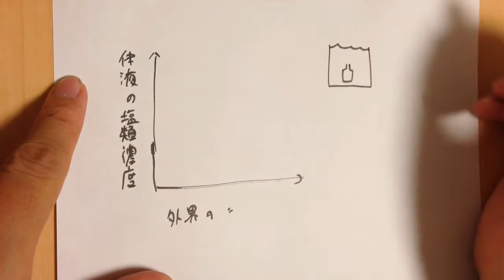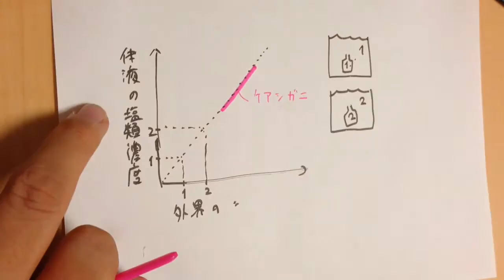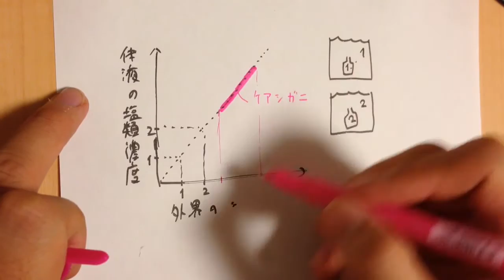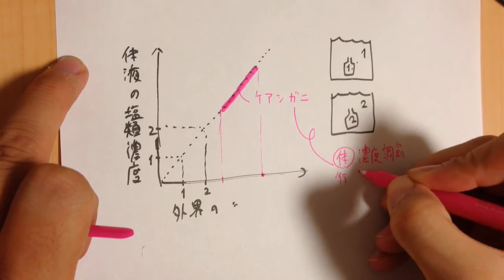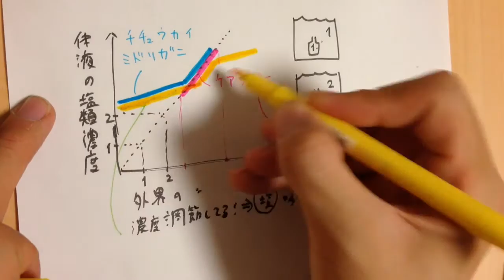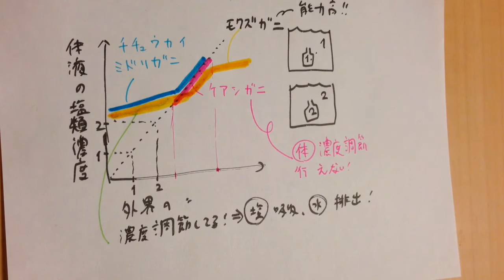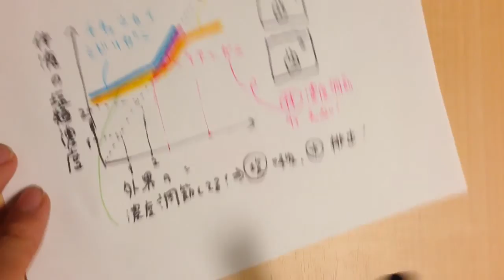無脊椎動物の体液の濃度調節 高校生物基礎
無脊椎動物の体液濃度調節について講義します。
●様々な生物の周囲の外液の濃度を変えて、体液濃度がどう変化するかを調べると、動画のようなグラフが得られる。
・グラフが水平になっているところ
→その範囲では、外界の変化にかかわらず、体液の濃度を一定に保っている。
・グラフが（点線に沿って）ななめになっているところ
→外液の濃度が変化にあわせて、体液の濃度も変化してしまっている（外液濃度が上がると体液濃度も上がってしっている）＝その領域では、体液の濃度を調節できていない。
・グラフが途中で途切れているのは、その環境で動物が死んでしまい、データがとれないから。

問題：外洋に生息するケアシアニと海と河を行き来して生活するモクズガニでは、どちらのほうが体液の塩類濃度調節能力が高いと考えられるか。
答え：モクズガニ（海と河という異なる塩類濃度の環境に適応する必要がある）

問題：縦軸を体液の塩類濃度、横軸を外界の塩類濃度として、グラフを描いた場合、体液の塩類濃度調節能力が高い生物のグラフはおおよそどのような形になるか。選べ。
①グラフは短く、傾きが大きい。
②グラフは長く、水平。
答え：②グラフは長く（外界の塩類濃度が変化しても死なない）、水平（体液の塩類濃度が一定）

魚類の体液の濃度調節についての講義はこちら

●普段、自身の恒常性を意識することはないかもしれない。しかし、もし熱いシャワーを浴びたり、いれたてのコーヒーを飲むたびに、体温が上昇したらどうなるだろう？体内環境を一定に保とうとする性質（恒常性）は、生物にとって非常に重要な性質である。